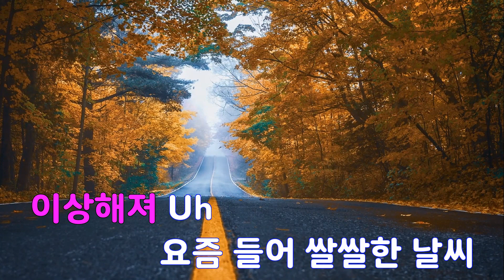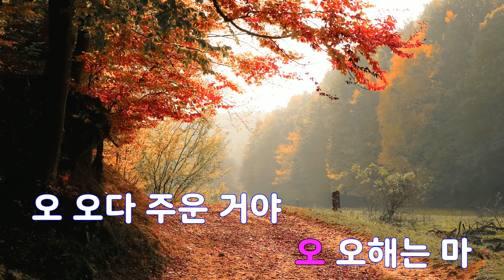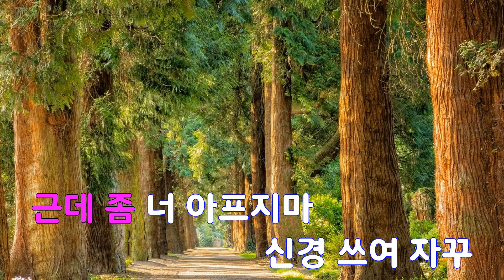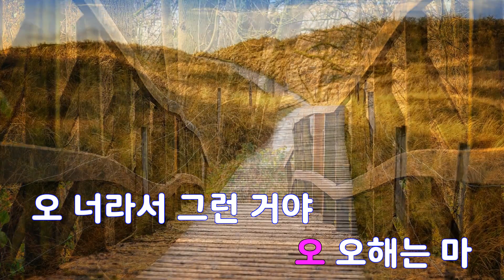[은성 반주기] 오해는마 - 정세운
오해는마 - 정세운
작사 ː 정세운.BROTHER SU, 작곡 ː 정세운.BROTHER SU